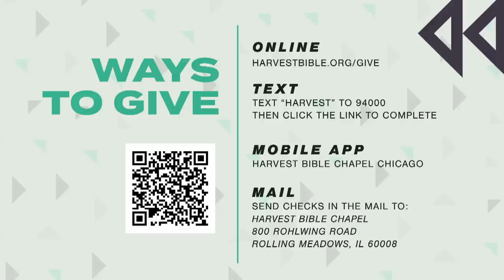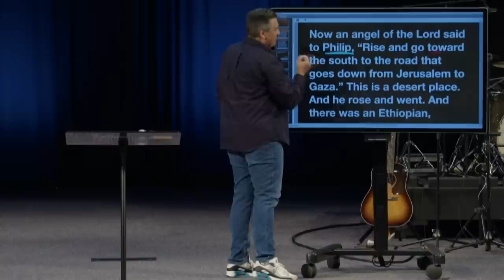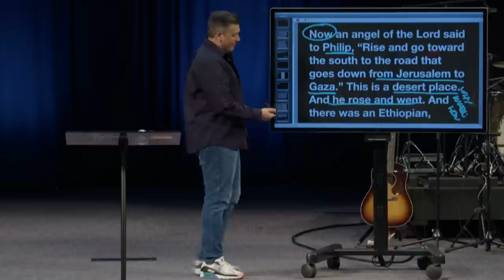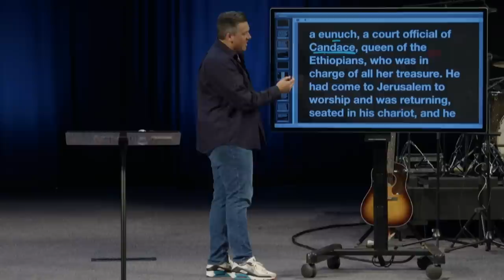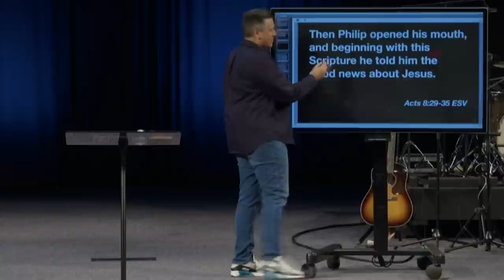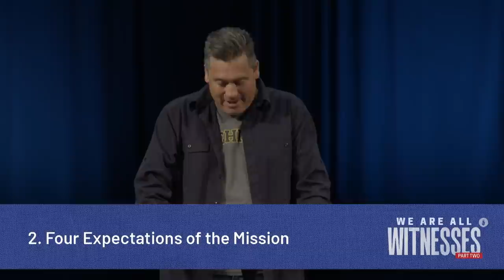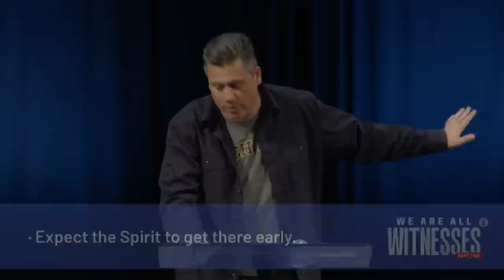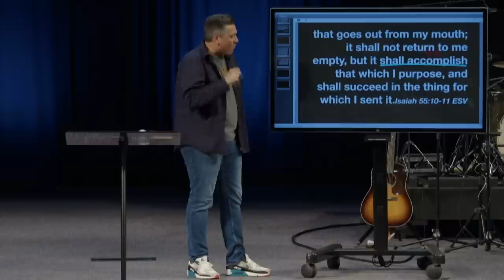What to Expect on the Mission | Dr. Jeff Bucknam, October 29–30, 2022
Open your Bible to Acts 8:26–40 as we learn what to expect on the mission of serving Jesus Christ--wherever and however He chooses to use us. We can expect God to ask us to go before we know the destination, expect the Spirit of God to go before us, expect to start where people are and expect to bear fruit when God plans the mission.